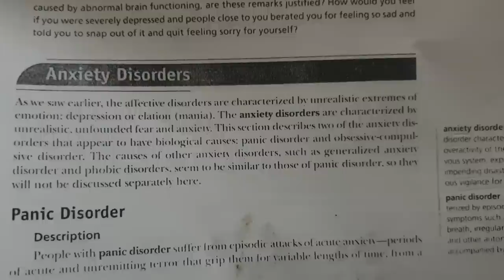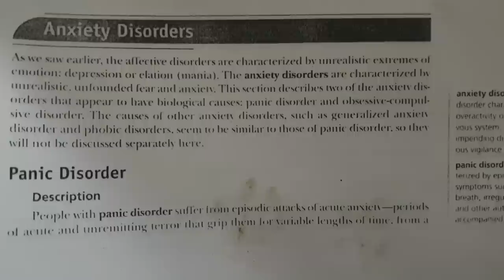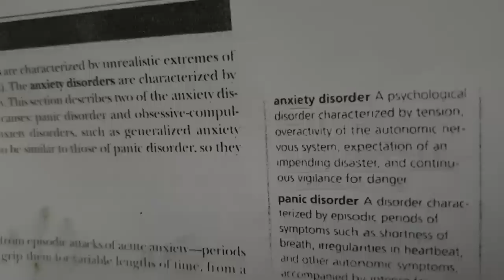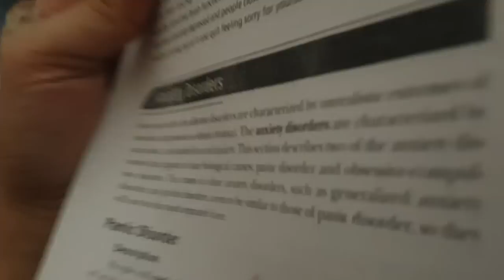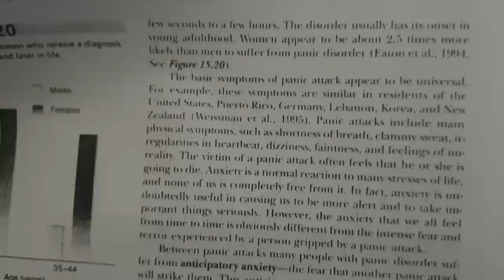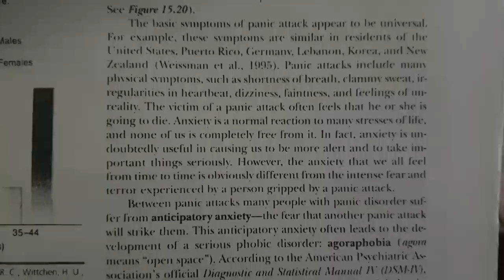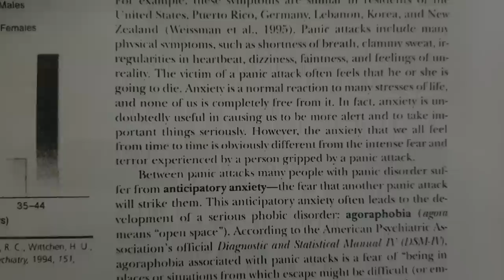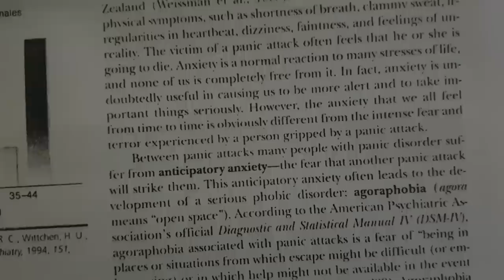Anxiety Disorder and Panic disorder in detail in Urdu/Hindi || part 1